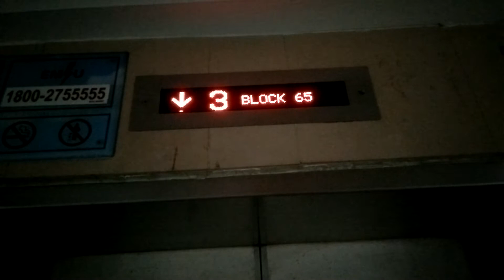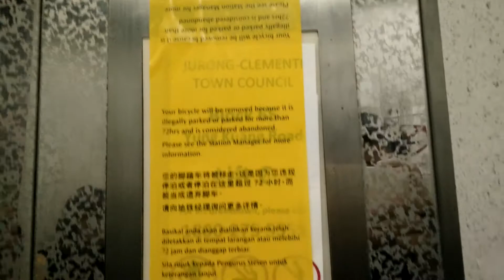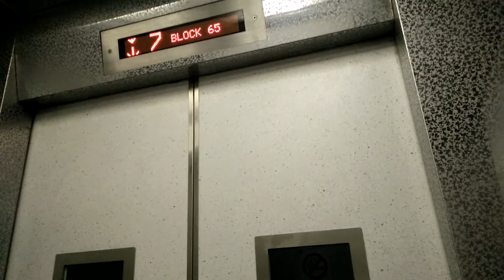Block 65 Taman Jurong Residential HDB - Ulift High-speed elevator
12 November 2016 | An older version of the Ulift at Block 66. The differences are that the indicators for this elevator are older than the one at Block 66, and the lighting of this elevator is slightly older and more dull but brighter than the lift at Block 66. This elevator does not have the 'going up' and 'going down' announcement.

Technical Specifications:
Manufacturer: Ulift/XJ
Year installed: 2009/2010
Capacity: 13persons/885kg
Floors served: 1,3,5,7,9,11,13,15,17,19,21
History: Installed/replaced under LUP, previously Hitachi